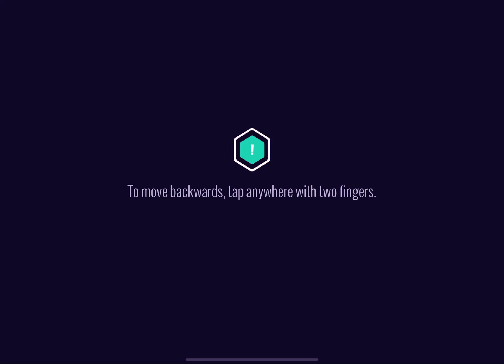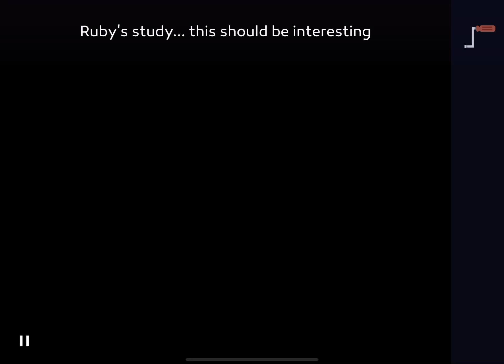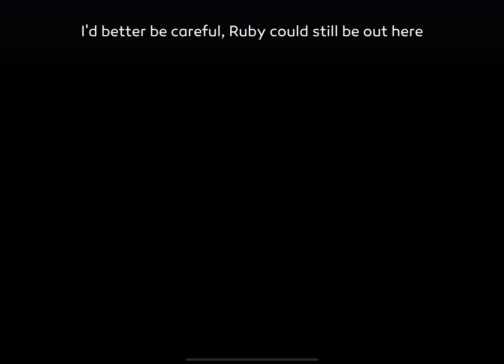[WR] Agent A - Chapter 1 (iOS) in 1:55